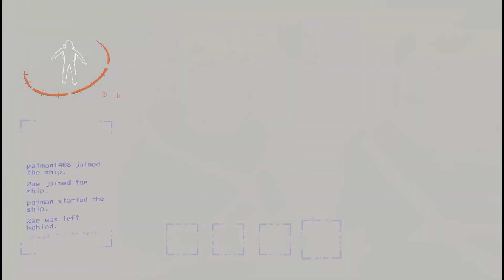The Company Might Be Lethal